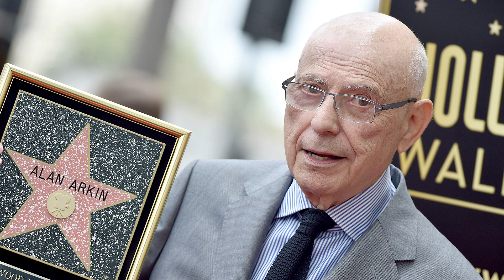Liam Neeson Talks New ‘Memory’ Action Thriller, James Bond & More with Rich Eisen | Full Interview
Actor Liam Neeson and Rich Eisen discuss his new action thriller “Memory,” reveals that he loves slapstick comedies but HATES American football and baseball with a passion, and says how he lost out on Andre the Giant’s ‘Fezik’ role in ‘The Princess Bride’ and if he ever considered portraying 007 James Bond in a round of ‘Celebrity True or False.’